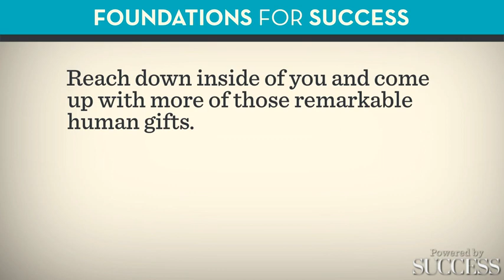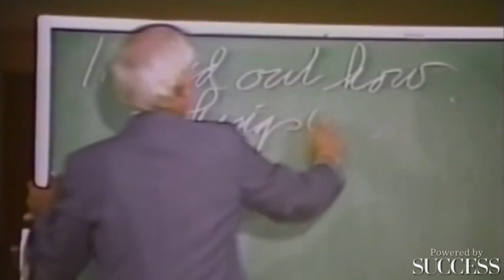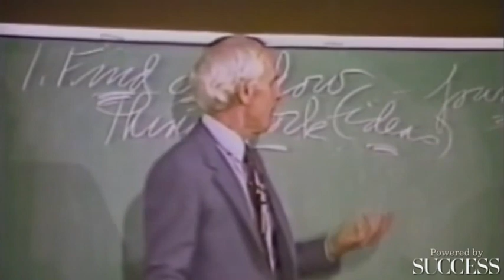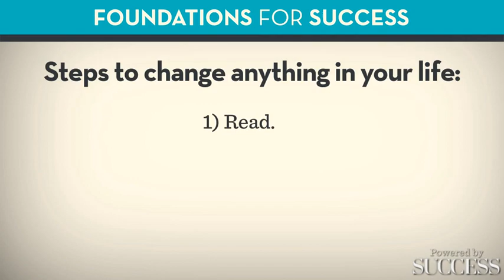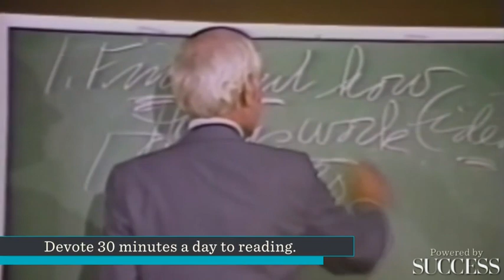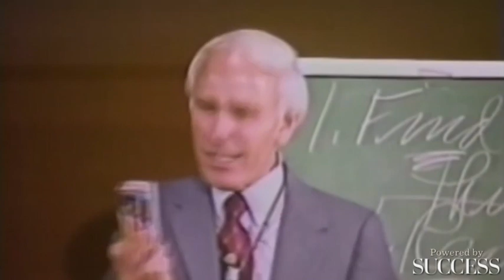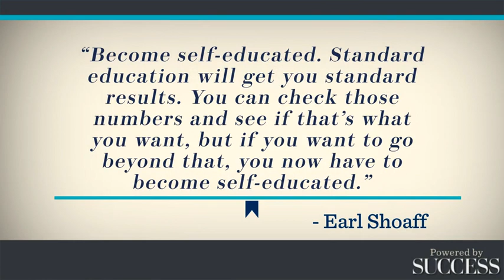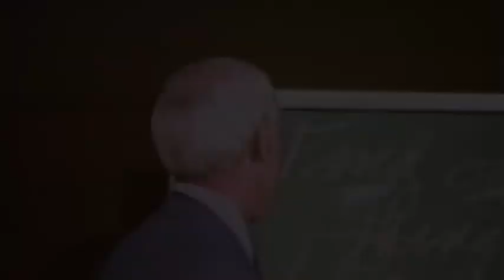You Can Do the Most Remarkable Things | Jim Rohn's Blueprint for Extraordinary Achievements M-10 L-1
Take Action - You Can Do the Most Remarkable Things | Jim Rohn's Blueprint for Extraordinary Achievements

Description:
In Lecture Two of Module 10, dive into the extraordinary as Jim Rohn explores the belief that "You Can Do the Most Remarkable Things." Join us in this empowering session, where Jim Rohn lays out a blueprint for achieving remarkable feats through intentional action.

In this session, you'll discover:

🌟 The transformative power of belief in your own potential and capabilities.
🌟 Jim Rohn's insights on how intentional action can lead to extraordinary achievements.
🌟 Practical strategies for channeling your abilities and taking decisive steps towards the remarkable.

Press play now to unlock the secrets of achieving remarkable things.

This description emphasizes the theme of achieving remarkable feats through intentional action, inviting viewers to engage with the content for practical strategies and empowering insights.